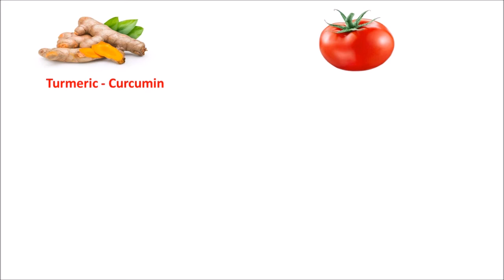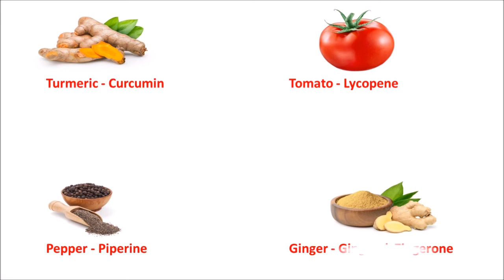புற்றுநோயை தடுக்கும் உணவுகள் / Cancer Preventive Foods in Tamil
This video explains about cancer preventive foods in tamil.